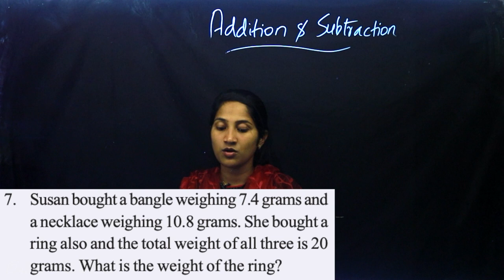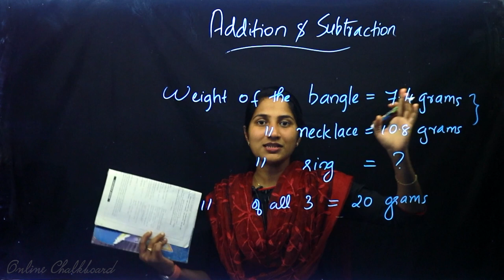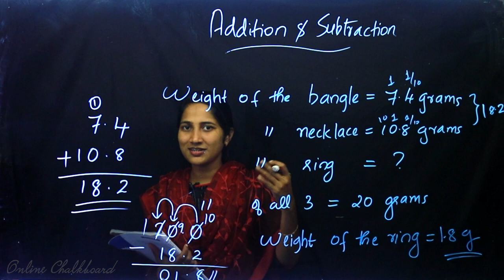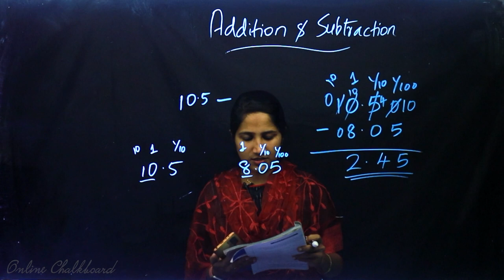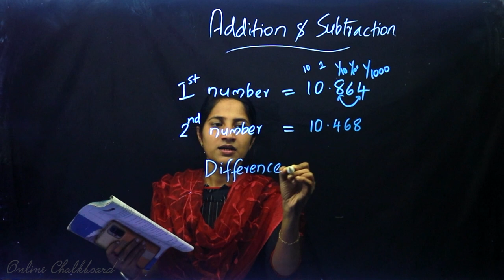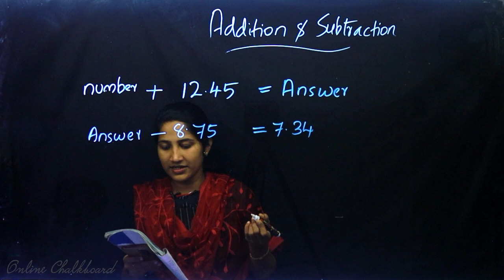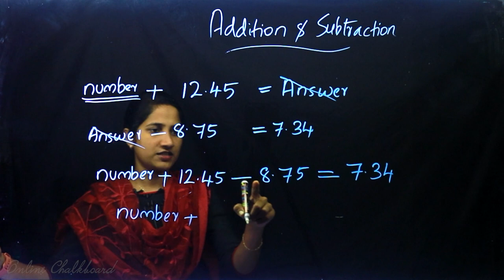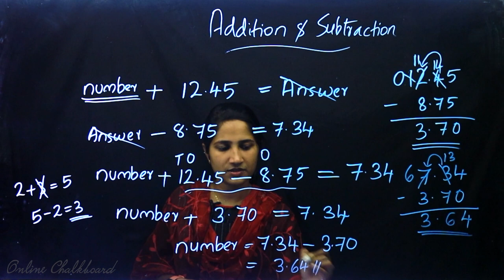Class 6 | MATHS | Chapter 5 - DECIMAL FORMS - Part 8 | SCERT | Kite Victers | Aleena | ONLINE